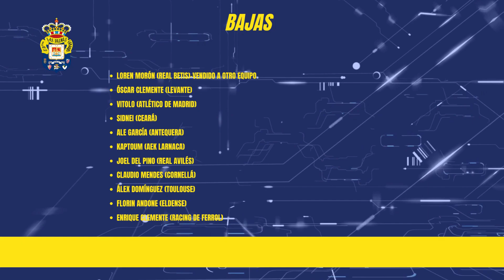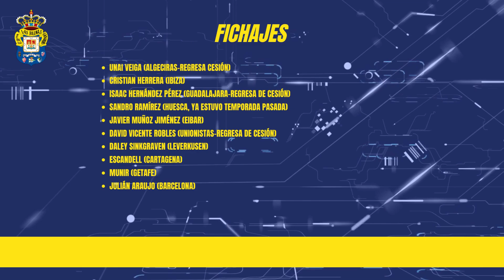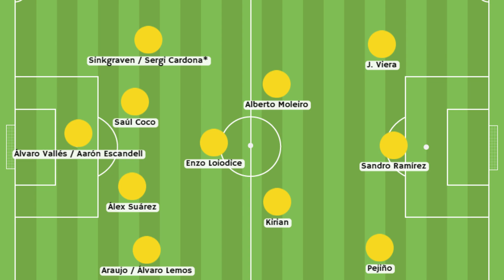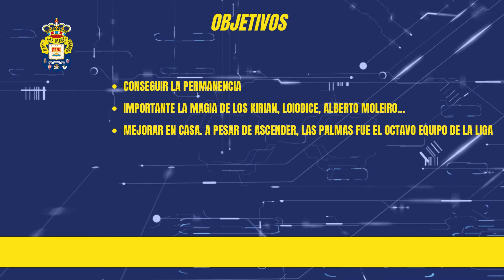PREVIA UD LAS PALMAS LA LIGA 2023/2024: ¿SUFICIENTE PARA SALVARSE? | PLANTILLA, FICHAJES, XI IDEAL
Entramos en la recta final de La Guía de Las Previas de La Liga con un club recién ascendido a Primera que ha realizado muchos cambios en la plantilla y que quiere luchar por mantenerse: UD Las Palmas. Analizamos la plantilla, los fichajes, el proyecto, los objetivos y el once inicial.

¿Hasta dónde llegará la UD Las Palmas esta temporada? ¿Qué te parece la plantilla y qué falta? ¿Cuál sería tu once titular?